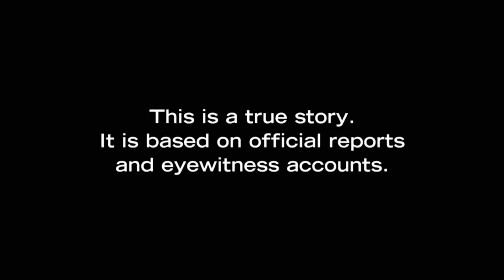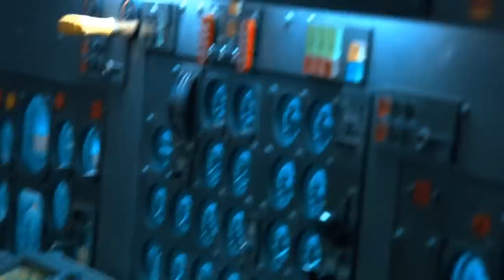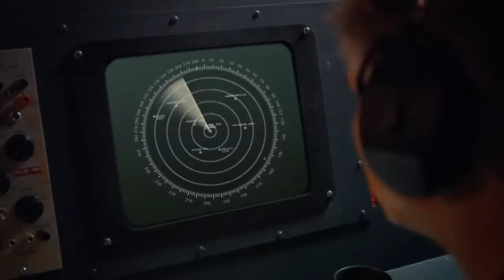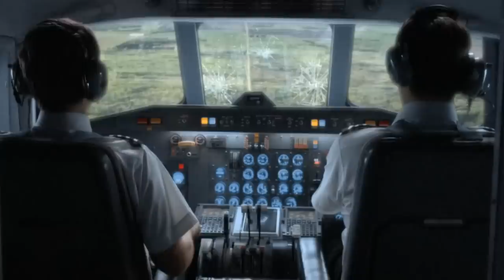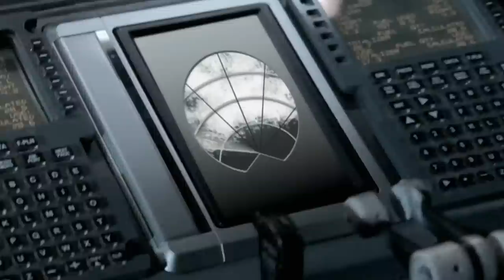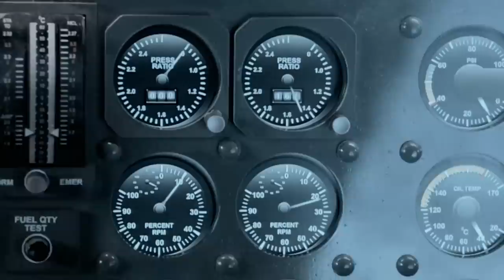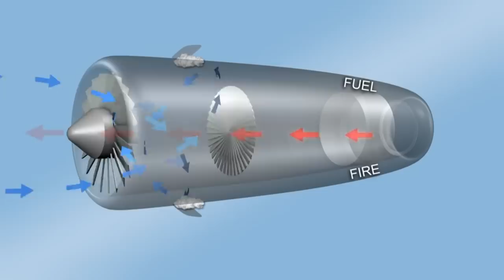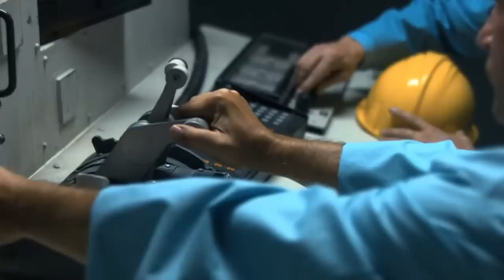A Sudden Loss Of Electrical Power And Two Failed Engines | Southern Airways | Mayday: Air Disaster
Within minutes, hail the size of baseballs is beating down on the aircraft. The cockpit’s thick windshield cracks.  Suddenly the aircraft loses electrical power, and then, both engines fail. If the crew can’t get to an airport, they’re going to crash.

Are you able to work out the catalyst of this crash?

From Season 5 Episode 6 "Southern Storm": April 4, 1977 — A DC-9 takes off in heavy rain for a 25-minute flight from Huntsville to Atlanta, Georgia.  The flight crew is expecting some turbulence but is unprepared for the increasingly dangerous weather. Using their onboard radar the crew navigates toward a break in the storm.

The plane finally emerges from the storm near the town of New Hope Georgia – but they’ve fallen too far to reach an airport. First Officer Lyman Keele directs his Captain to start looking for a place to land. They settle on Georgia State Highway 92, the rural road that runs through the small town of New Hope Georgia. The plane careens down the asphalt and plows into a gas station, igniting a fireball, and causing the plane to break up.  The aircraft finally comes to a stop in the front yard of a local home.  The survivors flee the flaming wreckage, but 80 people – including eight on the ground – are dead.